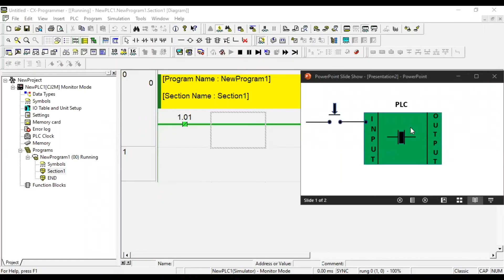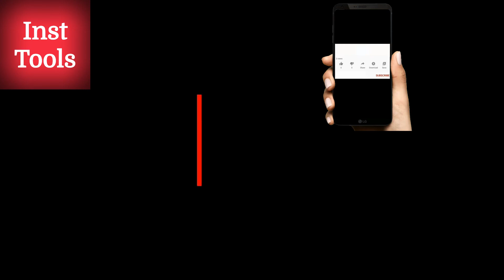Normally Close Contact Instruction in PLC - Automation Community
In this video, you will learn the normally close contact in Omron programmable controllers (PLC). Here we discuss the NC contact in PLC.

### Video Topics ###

0:00 Normally Close Contact
1:38 Open Contact

1. Free Siemens PLC Training Course

2. Free Allen Bradley PLC Ladder Logic Training Course

3. Free InTouch SCADA Tutorial Course for Beginners

4. Free WinCC SCADA Training Course